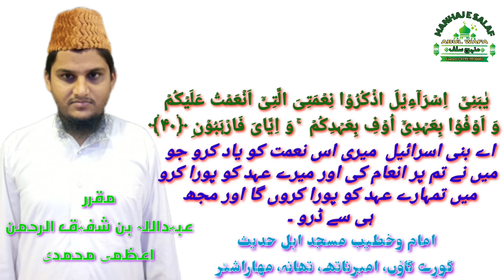Tafseer Surah Al Baqrah Ayat 40 تفسیر سورة البقرہ By Shaikh Obaidullah Bin Shafiqur Rahman Azmi